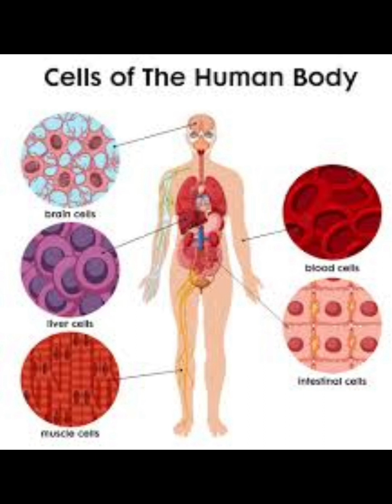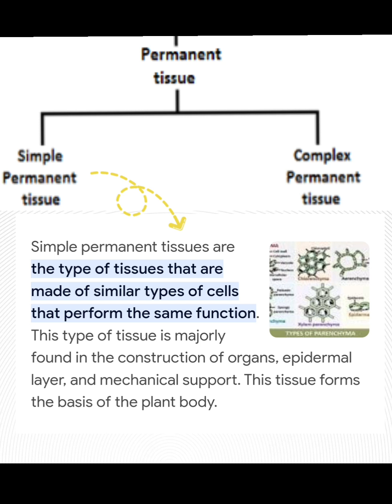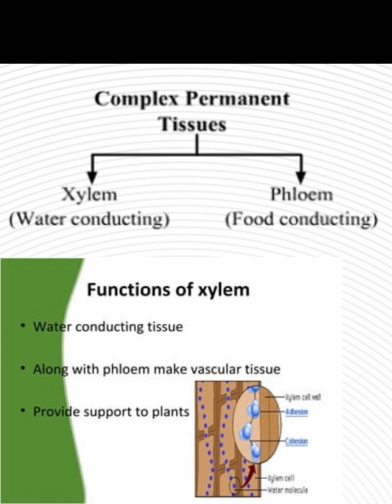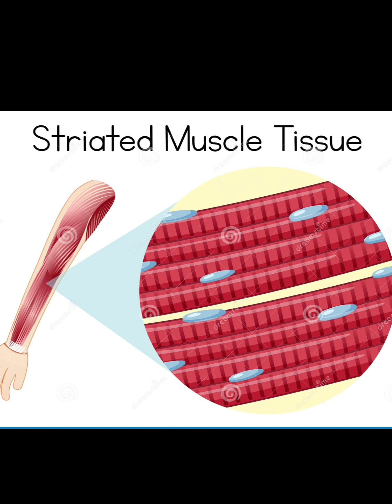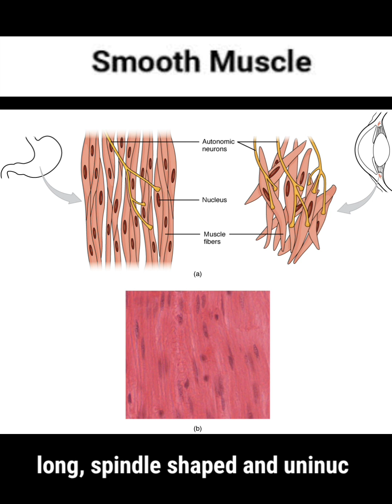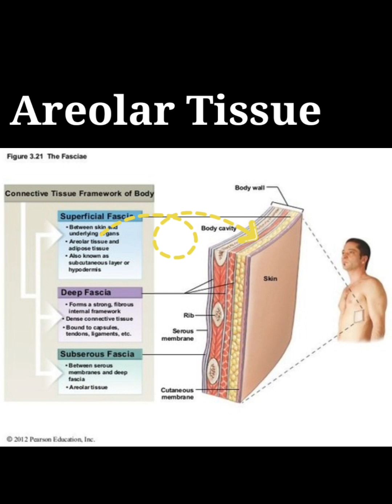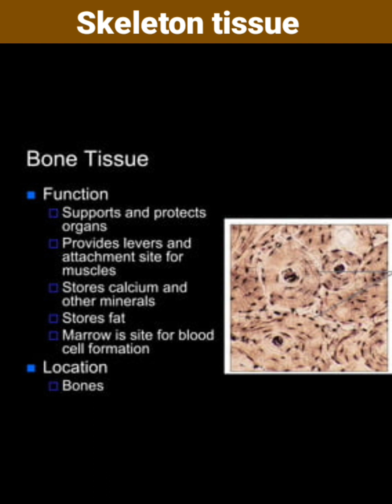Tissues - Animal & Plant Tissues | Class 9 One-Shot Easiest Lecture | Class 9 Science Ch 6 | 2023-24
Tissues Animal & Plant Tissues | Class 9 One-Shot Easiest Lecture | Class 9 Science Ch 6 | 2021-22

Topics Covered -

1) Tissues Class 9

2) Tissues Class 9 in Hindi

3) Tissues Class 9 one shot 4) Class 9 Biology Tissues

5) Tissues Chapter 6

Tissues
Group of cells having a common origin and similar function are termed as tissues.
A. Plant tissues: On the basis of the dividing capacity, plant tissues are of two types:

Meristematic tissues
Permanent tissues
1. Meristematic tissues: Consist of actively-dividing cells. Meristematic tissues are of three types:
Tissues Class 9 Notes Science Chapter 6 img-1

Apical meristem: Present at the growing tips of stems and roots. Important function: To increase the length of stems and roots.
Intercalary meristem: Present at the base of leaves or internodes. Important function: For the longitudinal growth of plants.
Lateral meristem: Present on the lateral sides of the stems and roots. Important function: To increase the thickness of stems and roots.
2. Permanent tissues: Formed from meristematic tissues, the cells in the tissue loose the ability to divider Permanent tissues are divided into two categories:

Simple permanent tissue: Consist of only one type of cells.
Types of simple permanent tissues:
Parenchyma: Composed of unspecialised living cells with relatively thin cell walls, intercellular space, present in soft parts of the plant. Their main function is storage.
Collenchyma: Composed of living and elongated cells with cell walls irregularly thickened at the comers. No intercellular space. It provides mechanical support and elasticity to plant. It helps in bending of leaves and stems.
Sclerenchyma: Composed of long, narrow, and thick-walled cells. This tissue is made up of dead cells and there are no intercellular spaces. Sclerenchyma cells are dead, present in seeds, nuts, the husk of a coconut, fibres of jute etc.
Complex permanent tissue: Made up of more than one type of cells (Conducting tissues.)
Types of complex permanent tissues:
Xylem: Conducts water and minerals from the roots to the different parts of the plant.
Composed of four different types of cells—tracheids, vessels, xylem parenchyma and xylem fibres.
Phloem: Conducts food material from the leaves to the different parts of the plant.
Composed of four different types of cells—sieve tubes, companion cells, phloem parenchyma and phloem fibres.
Protective tissue: It is made of a single layer of cells. E.g., epidermis. The epidermis of the leaf bears stomata.
B. Animal tissues: Animal tissues are classified into four types based on the functions they perform:

Epithelial
Connective
Muscular
Nervous

Epithelial tissues: Form the covering of the external surfaces, internal cavities and organs of the animal body. Various types of epithelial tissues are:
Simple squamous epithelium: Single layer of flat cells.
Location in the human body: Lining of the mouth, oesophagus, lung, alveoli, etc.
Cuboidal epithelium: Consists of cube like cells.
Location in the human body: Lining of the kidney tubules and ducts of the salivary glands. It’s function is secretion and absorption.
Columnar epithelium: Consists of elongated or column-like cells.
Location in the human body: Inner lining of the intestine and gut. Its function is of secretion and absorption.
Connective tissues: Specialised to connect various body organs. Various types of connective tissues:, are:
Areolar tissue: Found in the skin and muscles, around the blood vessels, nerves, etc.
Adipose tissue: Acts as the storage site of fats; found between the internal organs and below the skin; acts as an insulator for the body.
Dense regular connective tissue: Main components are tendons and ligaments; tendons connect muscles to bones, while ligaments connect two bones together.
Skeletal tissue: Main components of skeletal tissues are cartilage and bone.
Fluid tissue: Blood is the vascular tissue present in animals.
Muscular tissues: Main function of muscular tissues is to provide movement to the body. Muscular tissues are of three types:
Striated muscles or skeletal muscles or voluntary muscles: Cells are cylindrical, unbranched and multinucleate.
Smooth muscles or involuntary muscles: Cells are long, spindle-shaped and possess a single nucleus.
Cardiac muscles or involuntary muscles: Cells are cylindrical, branched and uninucleate.
Nervous tissues: Present in the brain, spinal cord and nerves.
Neuron: Cells of the nervous tissue.
A neuron: consists of a cell body, an axon and a dendrite.